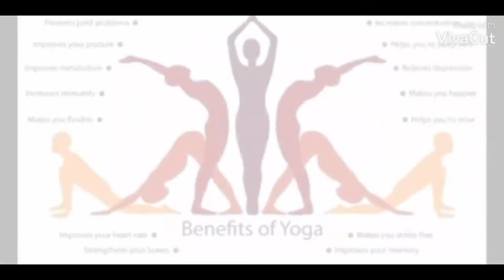Physical Education Demo Class | Yoga | Ideal T T I Cherpulassery